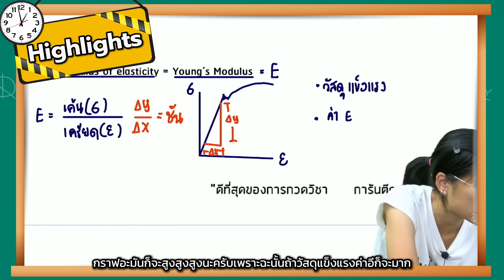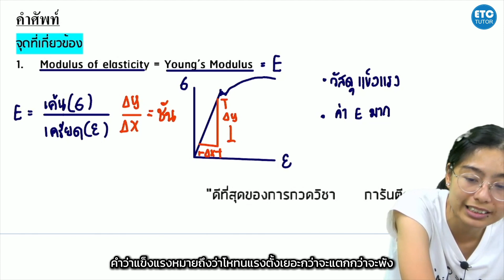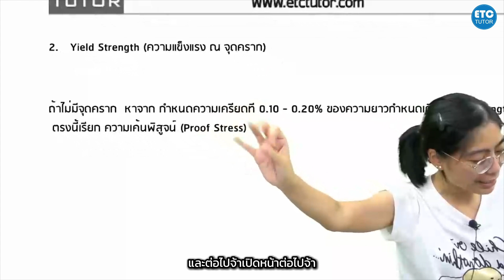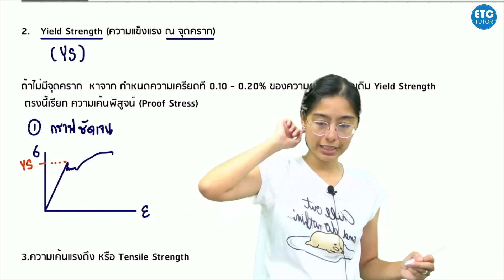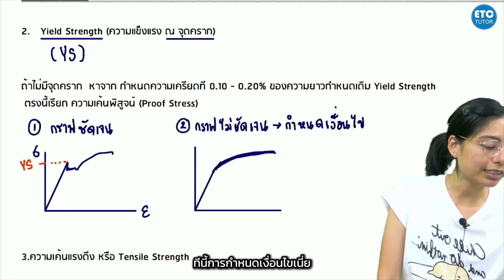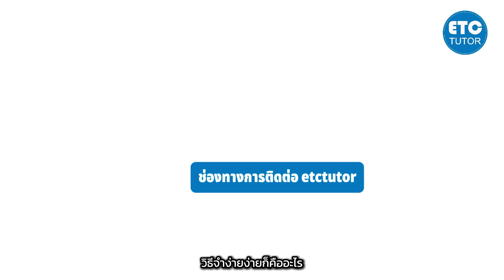เรื่องที่ 2 Materials สมบัติชิงกลmechanical prop edit